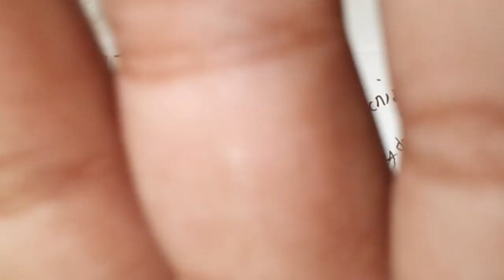butterfly drawing painting colouring for kids and toddlers || child art || easy drawing for kids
butterfly
butterfly drawing
butterfly draw
butterfly painting
cute butterfly
cute butterfly drawing
easy draw
easy butterfly drawing
easy butterfly draw
easy butterfly
butterfly butterfly
butterfly ki drawing
butter ki fly
butterfly easy draw